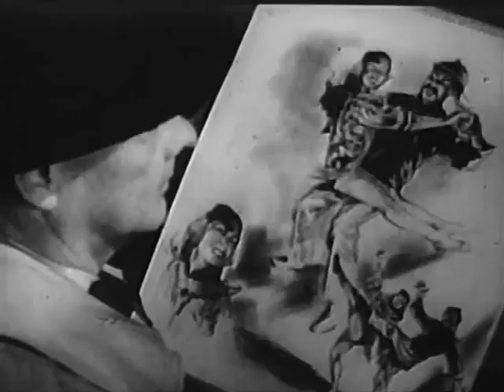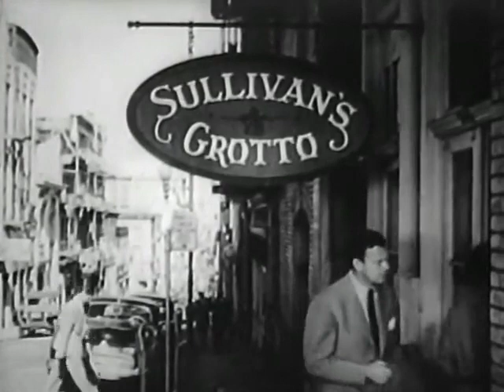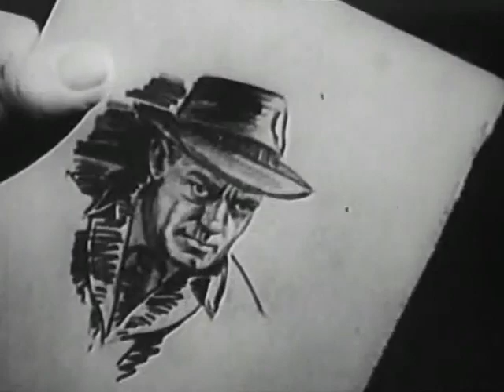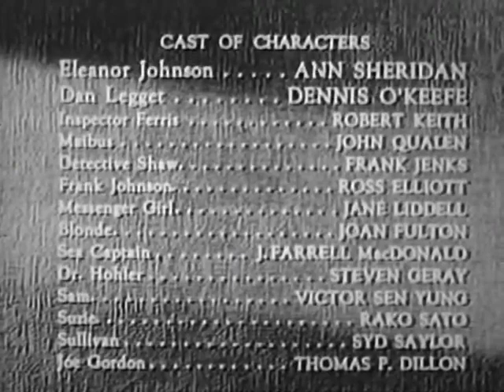WOMAN ON THE RUN